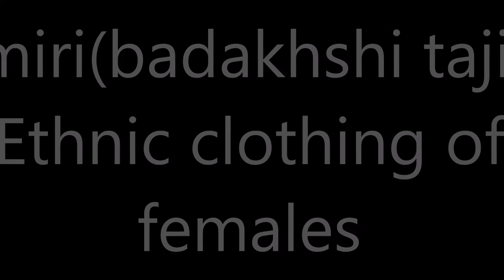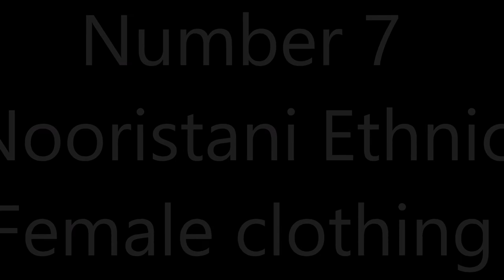All of Afghanistan's Female Clothing based of Ethnicity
This video shows all of afghanistan's clothing worn by its many ethnic groups